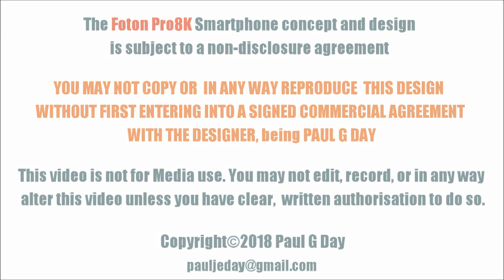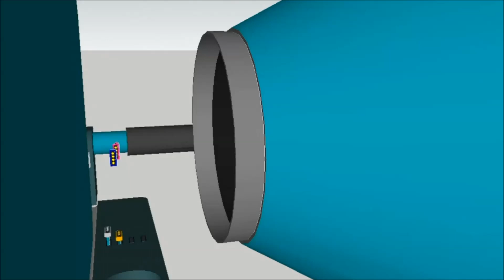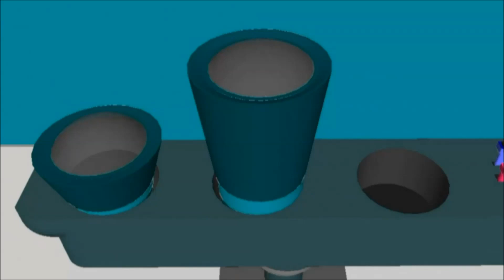Smartphone Foton Pro8K. Advanced Photography for Today's Adventurer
A smartphone that will change your idea of photography forever. Film anywhere, any time, in any conditions, even 30 meters deep and in any light.